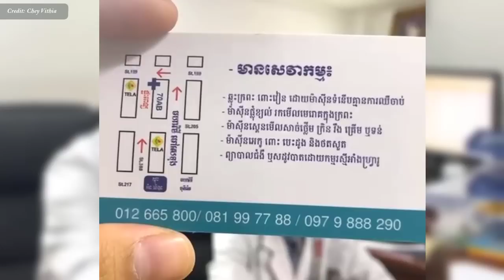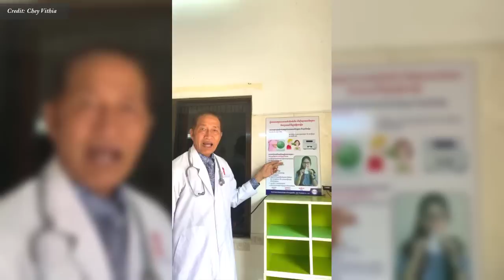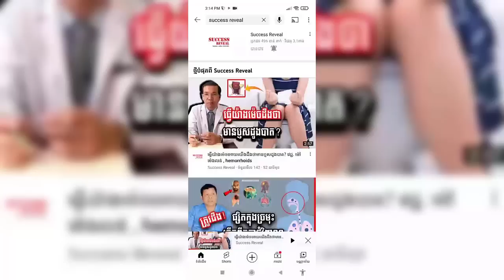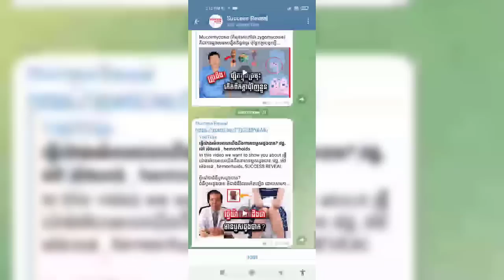គ្រូពេទ្យបកស្រាយ ជា.ន់.គ្នា.នៅ.កូ.រ៉េ និងនៅកោះពេជ្រ , Dr.​ Chey Vithia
In this video we want to show you about គ្រូពេទ្យបកស្រាយ ជា.ន់.គ្នា.នៅ.កូ.រ៉េ និងនៅកោះពេជ្រ ,Dr.​ Chey Vithia , SUCCESS REVEAL

✮✮✮✮✮ Enjoy!

✡ ABOUT US ✡
.: Why We create SUCCESS REVEAL channel :.
1. To inspire, Motivate, create new entrepreneur
2. Share Business knowledge, Entrepreneurship, Success
3. Free Business Education Online